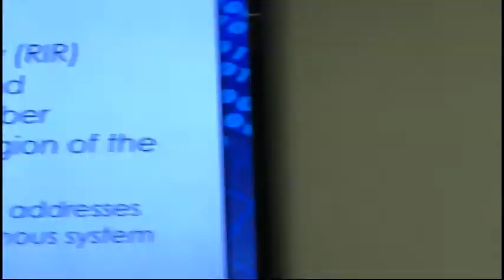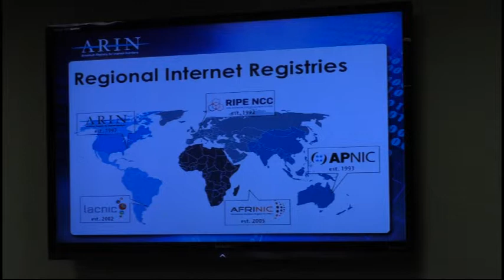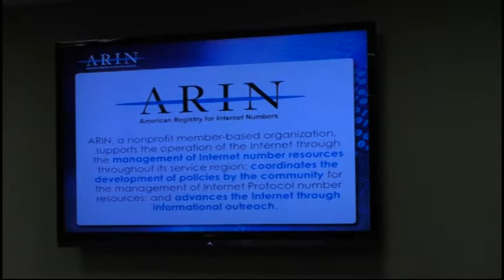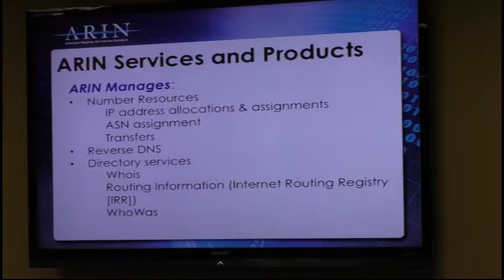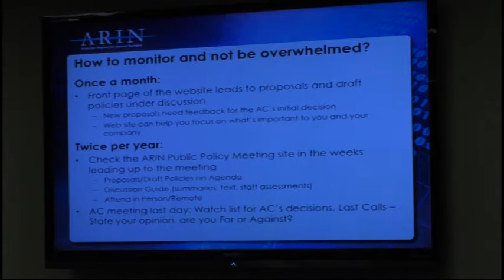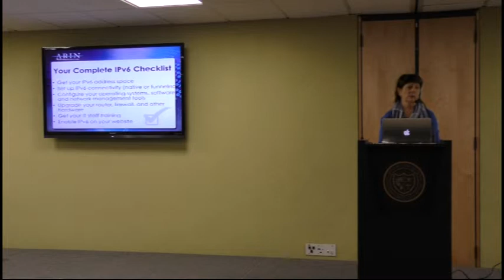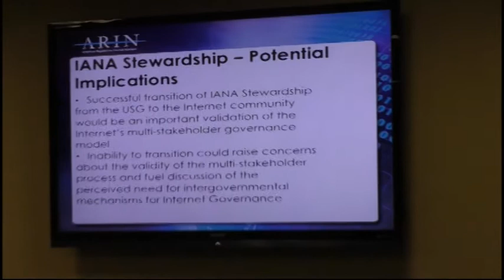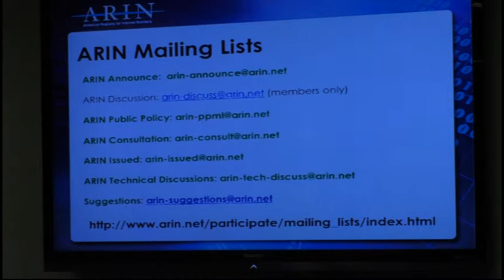American Registry for Internet Numbers (ARIN)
Ms. Susan Hamlin, Director Communications and Member Services at ARIN presentando ARIN, las oportunidades de colaboración, educación, becas y su rol en los preparativos y transición a IPv6. Para más detalles de este proceso puede visitar